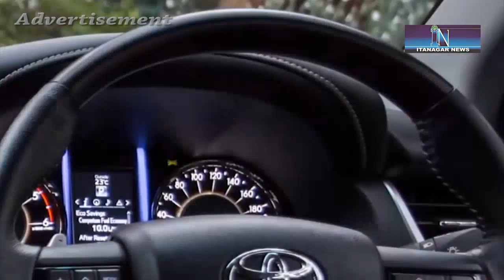"Sabka Sapna Ghar Ho Apna " Awareness cum review meeting of construction process.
On 1st February, Itanagar Municipal in collaboration with city level technical cell organised awareness programme cum review meeting of house construction process under beneficiary led construction.